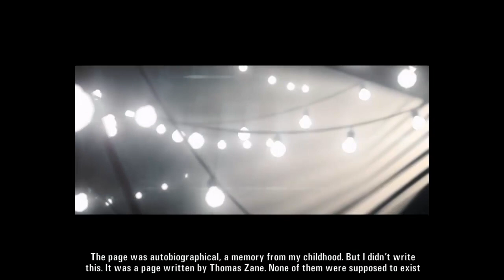Lets Play - Alan Wake - Ep 39 - The Awsomest Fight (and BaD Grammar)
Dodging, Shooting, and Shining a flashlight in Taken's faces is what this game is all about!

Also any Feedback, Likes, and Subscribes will be greatly appreciated!